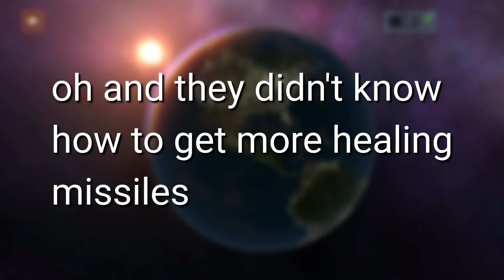Solar Smash - healing missile and secret planets in depth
hi this is a more in depth video about how to get the planets because people were strugling to get all of the planets and didn't know how to get more healing missiles all aside hafe a beautiful rest of your day.